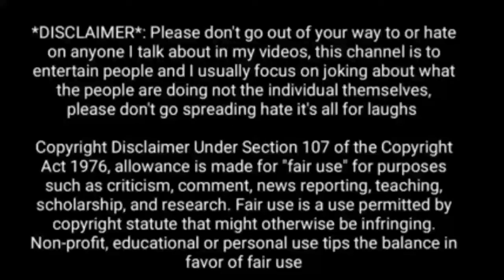ನರೇಂದ್ರ ಎಲ್ಲಿ ಆ ಚಾಕು ಕೊಡು ಎಂದರು ರಾಮಕೃಷ್ಣ ಪರಮಹಂಸ ರು.! ತಪ್ಪದೇ ನೋಡಿ /Vivekananda sadguru kannada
video credit -sadguru kannada